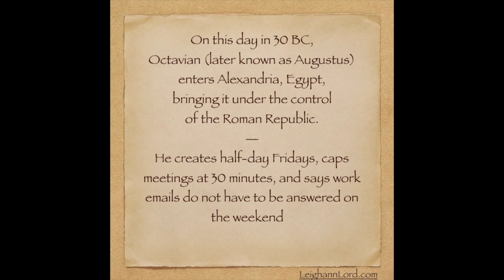Half Day Fridays! - On This Day, August 1, 30 BC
‪On this day in 30 BC, Octavian (later known as Augustus) enters Alexandria, Egypt, bringing it under the control of the Roman Republic — He creates half-day Fridays, caps meetings at 30 minutes and says work emails do not have to be answered on the weekends.‬

Created by Standup Comedian and Author @LeighannLord